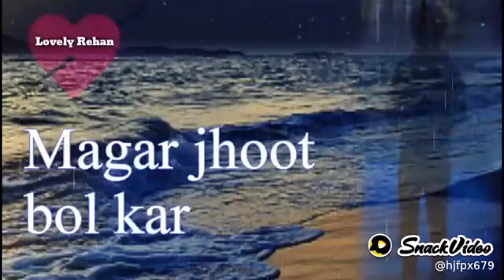November 7, 2020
Ãjãy Rãthõre6734:dhoka na Dena khabi bhi kisi ok🥰🥰🥰🥰